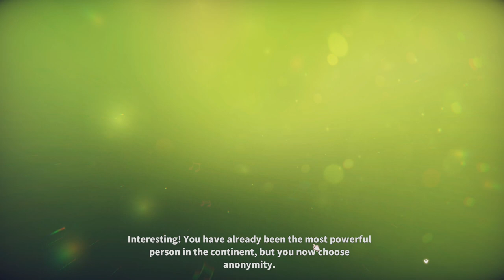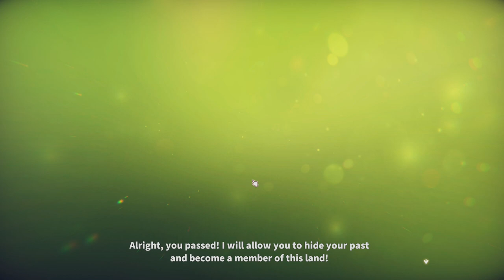Harvest Moon Meets Animal Crossing! | Let's Play: Song of the Prairie | Ep 1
Watch a full let's play series of Song of the Prairie. We are exploring the different gameplay elements which include farming, relationship building, raising animals, and fighting off demons in this Animal Crossing meeting Harvest Moon cross-over game. This is a new gameplay of the early access of Song of the Prairie.

Song of The Prairie is a 3D relaxing farm game. A hero who defeat the demon begins a new rural life. Experiencing the fun of exploration to the town. Harvesting giant fruits and crops. Taking care fantastic animals.